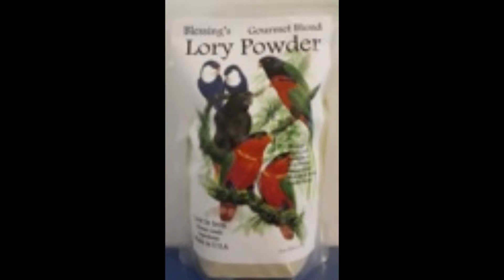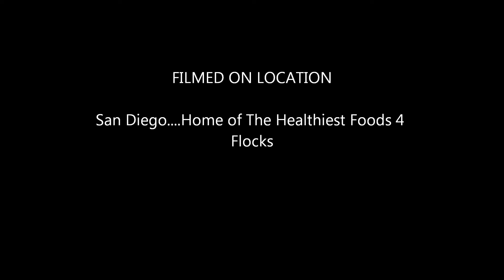Linda's Lori Movie.wmv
has all the best products around